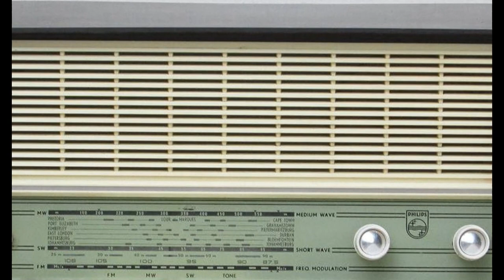Take A Chance #2 - Michael Mayer and Darryl Jooste (1973)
During the 1970s, Michael Mayer and Darryl Jooste created and starred in a series of subversive, madcap South African comedy radio shows entitled, "Take A Chance" and "Take Another Chance".

The spontaneous shows by the legendary duo were broadcast on Thursday evenings with a repeat on Saturday mornings and featured hilarious characters including Wouter Marais, Gert Ockert, Miems Meiring, Charles Teller, Colin Jubilee, Philemon and The Manager.

The original master tapes were unfortunately not kept but some shows still survive from a few home recordings.

I recorded various shows during 1973/1974 and have begun the process of converting from my cassette tape collection to digital format.

Featured here is the second recording (1973) of a complete "Take A Chance" programme, including the classic " To be or not to be " censorship sketch.

Take A Chance #2 - Details

  0:00 - Introduction
  0:18 - Turn up your radio set
  0:44 - Theme song
  0:52 - To be or not to be
  6:16 - Time check
  6:38 - Studio audition
  9:40 - Record time
10:32 - Fortune-go-round
23:04 - Suitcase
23:17 - Crossed telephone line